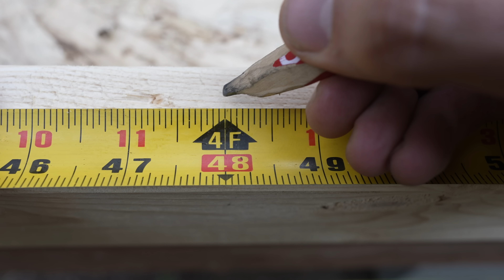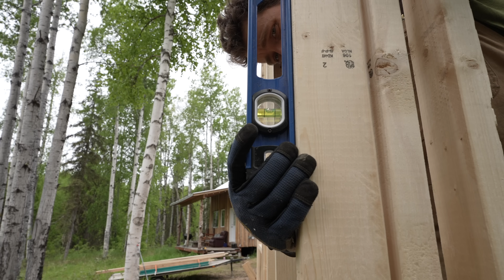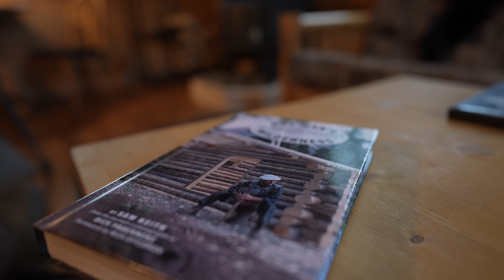Building A Cabin In The Wilds of Alaska | ASMR | Framing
In the silence and solitude of the Alaskan Wilderness I built a cabin. Pouring rain and swarms of mosquitos slowed progress but, at last, the cabin is taking shape. I am off-grid and for the most part, completely alone.

All the music in this video was written and recorded by myself and Forest Wilson. Thanks to Forest and Tim @TruckHouseLife for helping me build this thing.